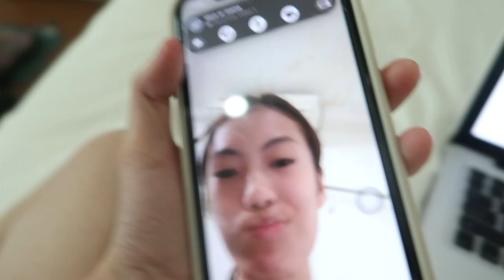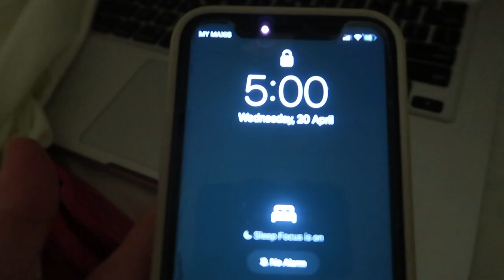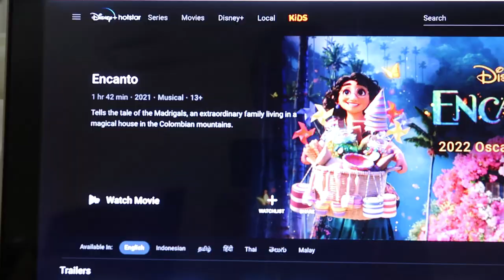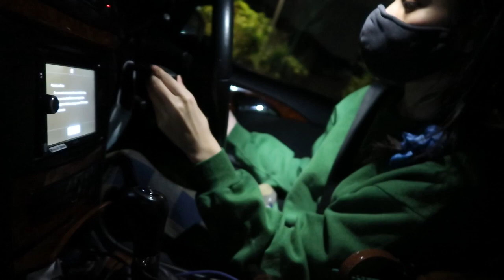what I eat in a week (sahur and buka puasa edition) 🍜